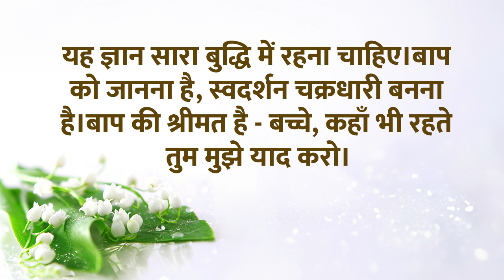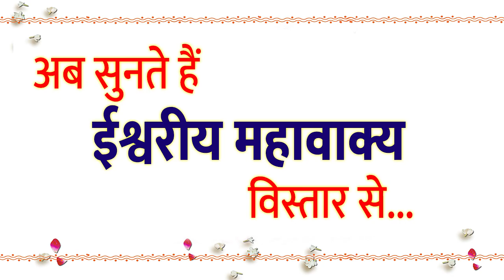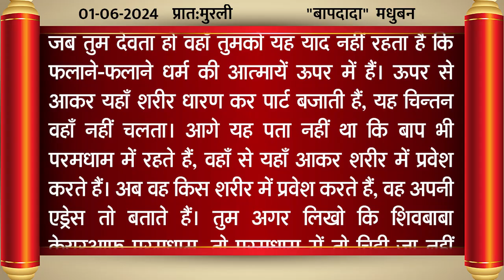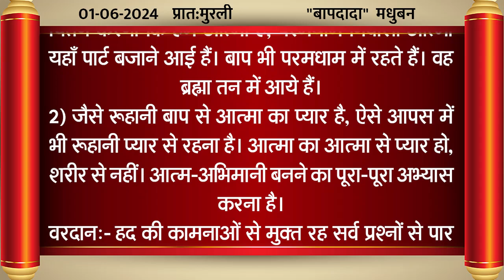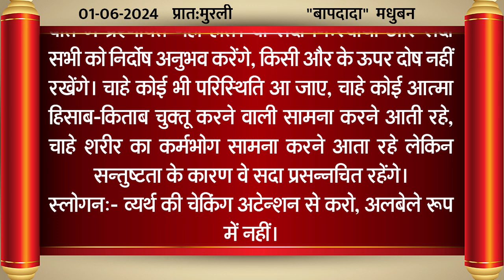Aaj Ki Murli/01,June 2024/आज की ज्ञान मुरली/01-06-24/Today Murli/Daily Murli with Text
* 5 स्वरूप का अभ्यास नई विधि के साथ | Meditation Commentary

brahma baba
brahma kumaris om shanti om
blessings
meditations
आज की मुरली का सार
मुरली चिंतन
मुरली मंथन